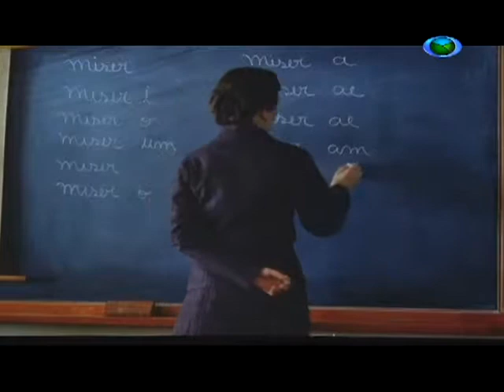Projeto Cultura e Cidadania realiza noite de filme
O projeto Cultura e Cidadania trouxe o cinema para a Praça de Matozinhos, em São João del-Rei. A ação divertiu crianças e adultos que passavam pelo local.